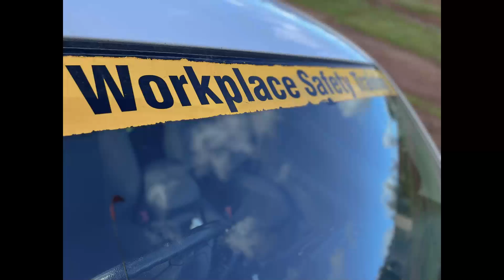FSA Operate 4WD and Operate vehicles in the field.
Check out the@fireandsafetyaustralia trainers delivering Operate 4WD and Operate vehicles in the field.